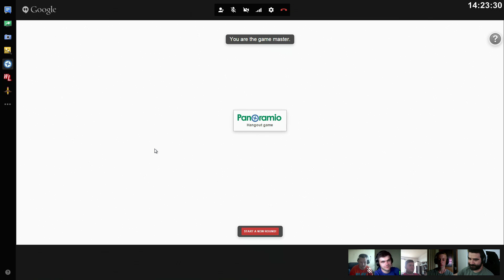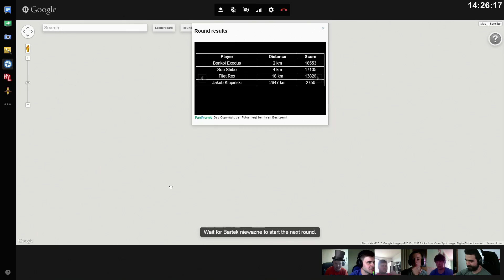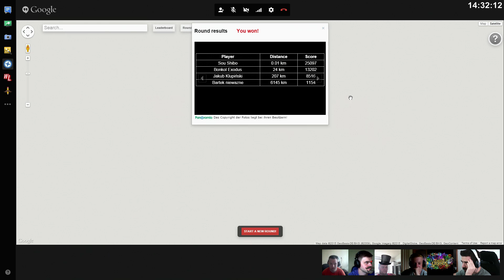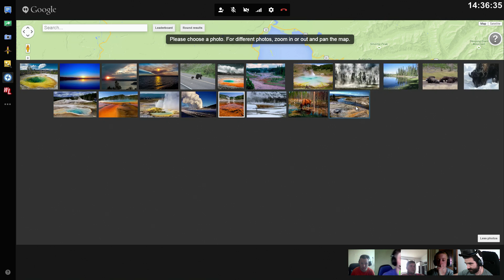Panoramio Game #5 - Gra z widzami /16.06.15 #7